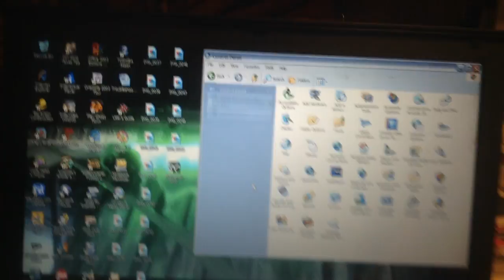jax car wash